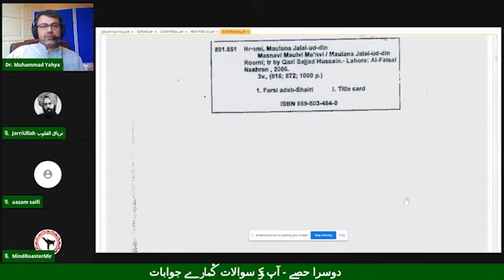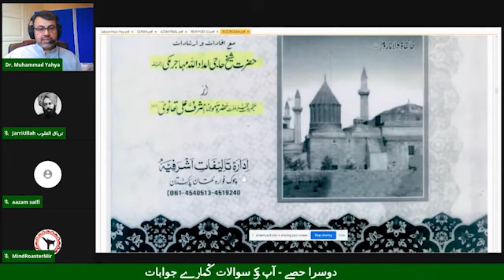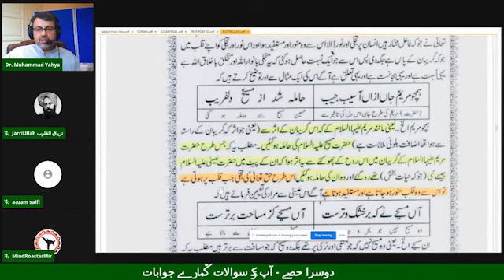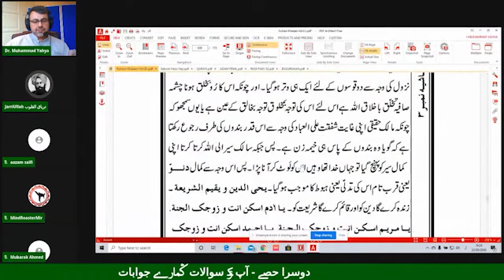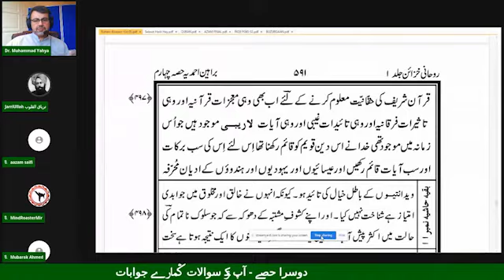مریمی حمل - مولویوں کی پریشانیاں - انکے بزرگوں کے حوالہ جات ہمارے ساتھ ہیں -Maryami Hamal & Mullahs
Maryami Hamal - Mullahs kay Buzurgon kay hawalay - Hamaray sath hain